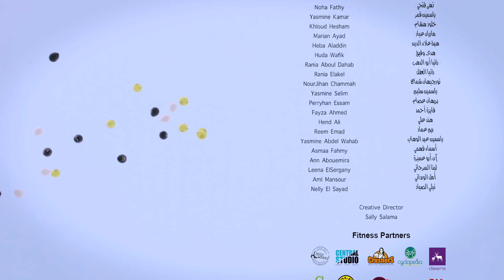Men Ha2ak Te3esh _ Zumba _ Video Editing & Coloring @ Bright